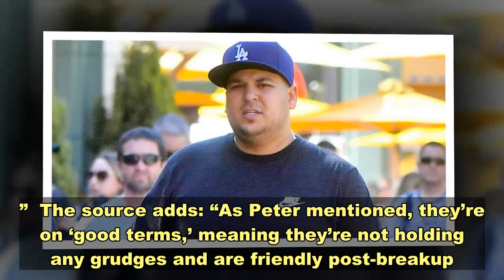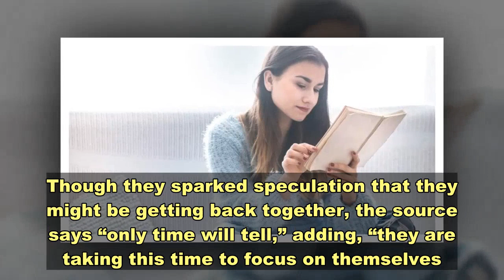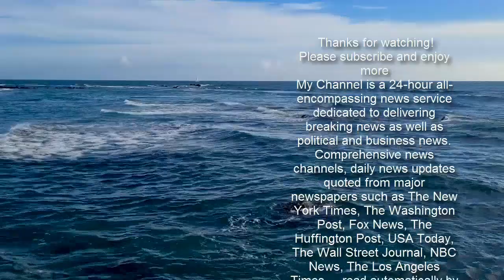Peter Weber and Kelley Flanagan ‘Have Been Communicating’ Since Super Bowl Meetup — But ‘Aren’t Back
No hard feelings.  and ex-girlfriend  are keeping things friendly since reconnecting at the 2021 Super Bowl in Florida earlier this month.    The pilot, 29, and the lawyer, 28, were spotted together at a club in Tampa on February 6, less than two months after announcing their split in December 2020. While some fans wondered whether the reunion would lead the exes to rekindle their romance, a source told Us Weekly exclusively that “they aren’t back together.”  “Peter and Kelley have been communicating since they both went their separate ways after the Super Bowl,” the insider added.  One week after meeting up at the football game, the former Bachelor opened up about the state of his relationship with Flanagan post-split. “I’d not seen her since … for a couple of months actually, since things ended,” he said in footage from a Zoom call that was later shared by a Bachelor Nation fan account on Instagram on Saturday, February 13. “But I did see her and it was a good meeting, for sure. We are on good terms, I will tell you guys that.”  The source adds: “As Peter mentioned, they’re on ‘good terms,’ meaning they’re not holding any grudges and are friendly post-breakup. Nothing is new with their love lives – they’re both single.”    Weeks before they reunited in Florida, however, the exes unfollowed each other on Instagram. Though they sparked speculation that they might be getting back together, the source says “only time will tell,” adding, “they are taking this time to focus on themselves.”  The duo crossed paths in February 2020 before filming began for Weber’s season of the ABC dating series. Flanagan later competed for the California native’s heart on season 24 of The Bachelor but was sent home before the hometown dates. Weber reconnected with Flanagan in Chicago following his splits from ex-fiancée  and runner-up .  Shortly after announcing their plans to move to New York City together in December, the reality stars called it quits. “While our relationship was filled with countless beautiful memories, our relationship simply didn’t work out in the end,” Weber revealed in an Instagram post at the time.  The Bachelorette alum followed through with his plans to relocate to the East coast in January and documented the move on social media. The source tells Us that “Peter is still settling into” his new place and that “Kelley is still looking to move to the city, but nothing has been finalized yet.”    While Flanagan previously hinted on Instagram that she would “consider” returning to reality TV as the Bachelorette, Weber doesn’t have relationships on the brain.  “Peter isn’t thinking about dating right now. He’s focused on adjusting to the city life,” a source told Us in January after Weber’s big move. “He’s also taking this time to meet up with friends he hasn’t seen in a long time.”  With reporting by Diana Cooper